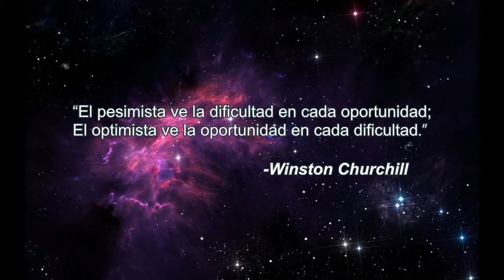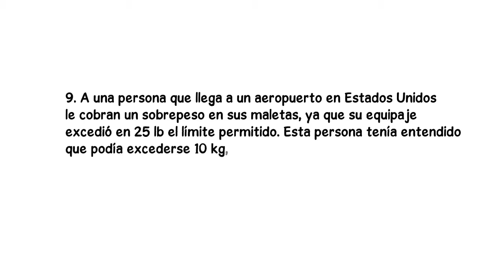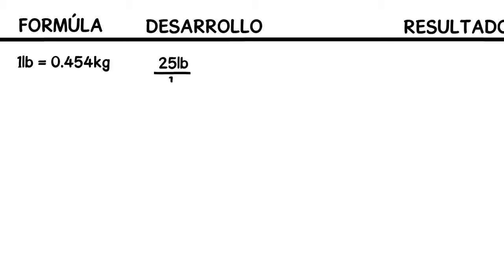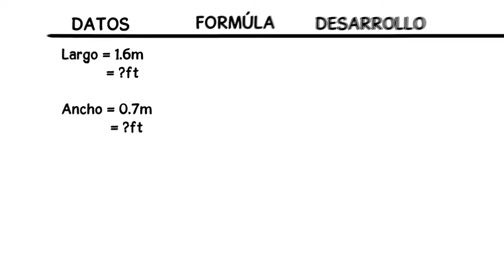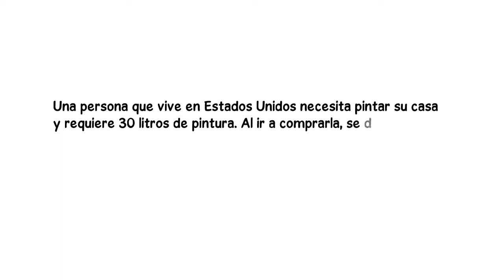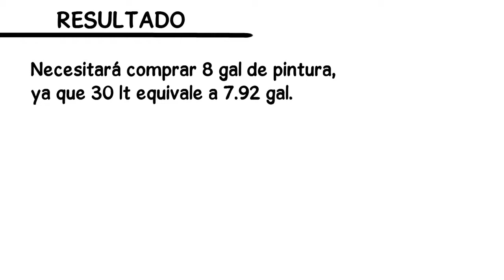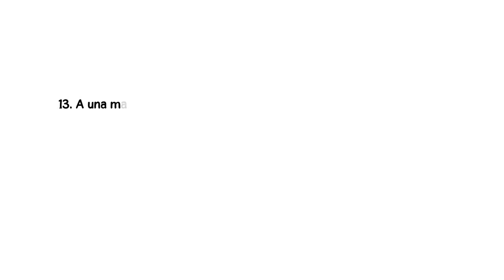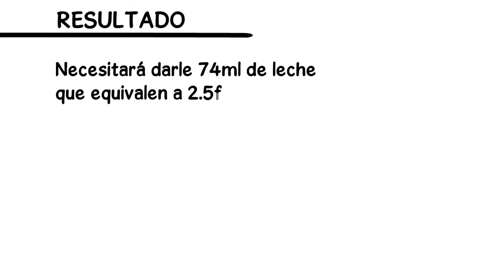Sistema Inglés / Conversión de unidades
Donativos Noveno vídeo del curso de física 1, que se imparte en el tercer semestre de bachillerato.